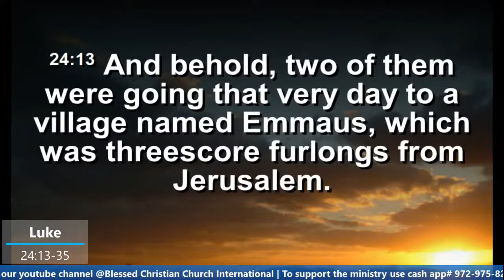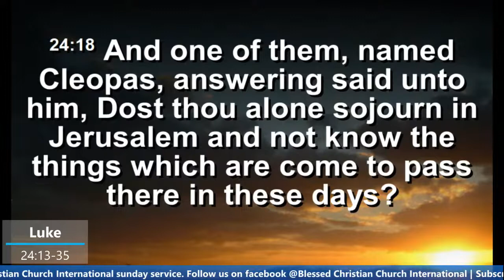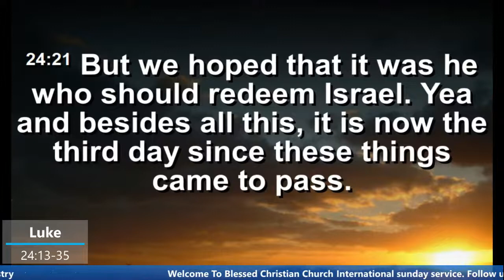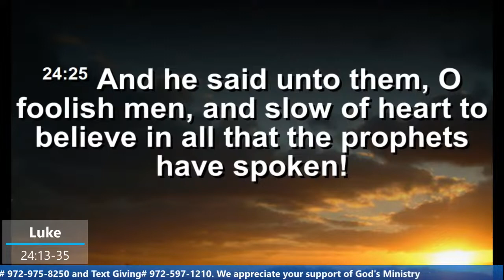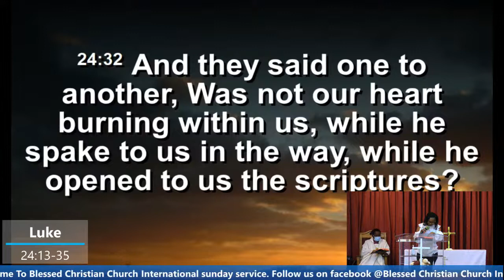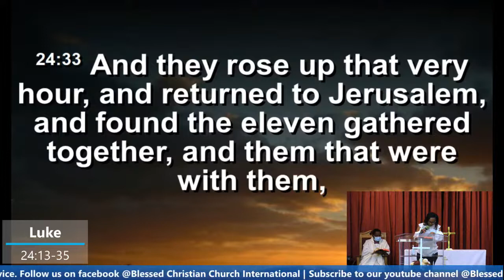BCCI Main Service Live